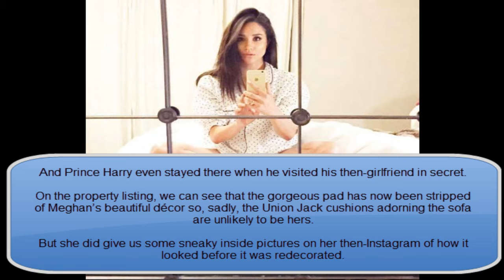Inside the £1 million home Meghan Markle left behind in Toronto